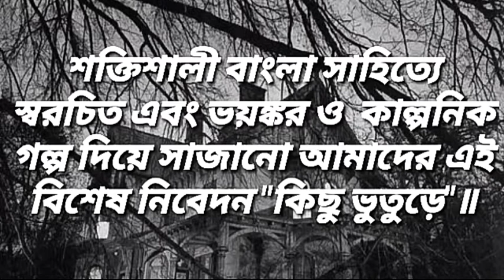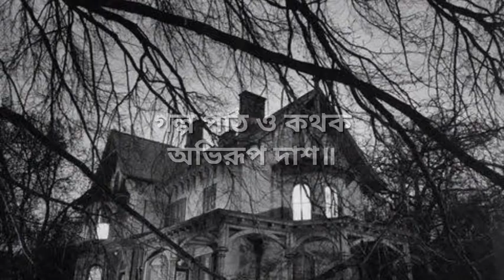Majh Rath er Jatri || Abhirup Das || Kichu Bhuture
👉👉Story-Majh Rath er Jatri

👉👉Writer-Abhirup Das

👉👉Presenting By Kichu Bhuture🤘🤘

Contract Details:-